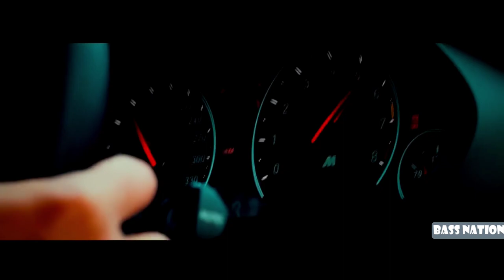Pascal Letoublon - Friendships (Car Music Video) // Bass Boosted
🔽BASS NATION🔽
Last Then Don't Forget This Channel Friends Thanks To All...

24 d bass boosted songs,
bass boosted songs 8d,
30d bass boosted songs,
11d bass boosted songs,